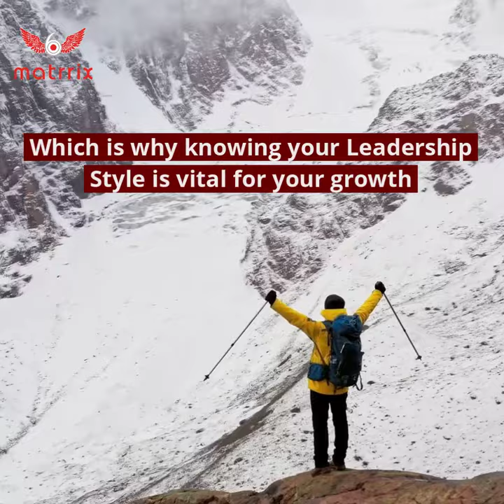Leadership Style Assessment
A leadership style assessment test is essential for anyone who is looking to elevate their position to the next level in their career profile. When any project requires team management, a person’s leadership style holds value to lead projects, handle work pressures and be a role model for teams. Leadership can be simply defined as possessing those essential qualities of motivating a group of people towards achieving a common objective. It requires a person to sharpen many skills as there are different leadership styles necessary for different roles. Your personal leadership style needs to include the qualities to work and elevate team members and help them perform to their potential. A leadership style is meant not only for an organization’s benefit, but also to help individuals perform better in their personal lives.

and access free assessments today.m,